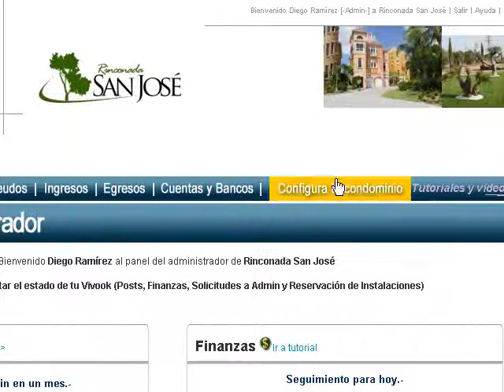Recordatorio automático para residentes que no visitan Vivook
A partir de la próxima semana, el robot de Vivook de su residencial, estará enviando de manera automática, mes con mes, un recordatorio vía email a cada uno de los residentes que no han ingresado a Vivook en 30 días. De esta manera sus residentes que hace tiempo no ingresan a Vivook, recibirán cada mes un recordatorio para que lo hagan. Estos recordatorios se comenzarán a enviar de manera automática, a partir del próximo Miércoles 16 de Marzo.